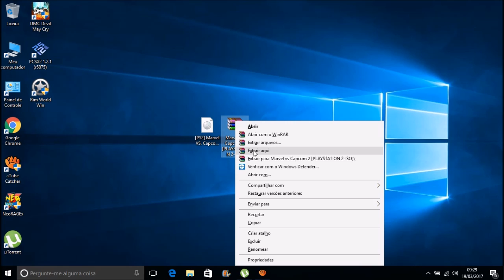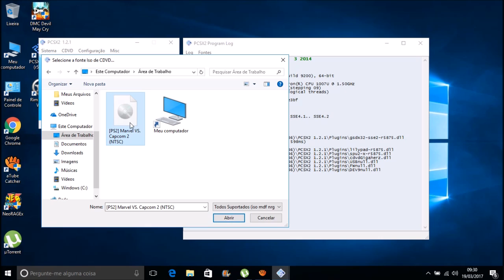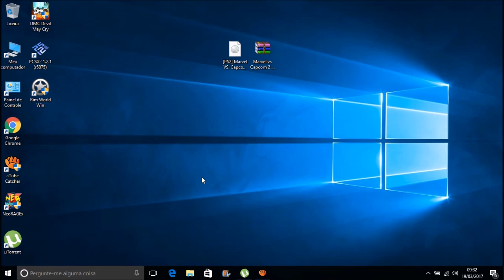Como Baixar e Instalar o Marvel vs Capcom 2 e Configurar Controle Para Pc